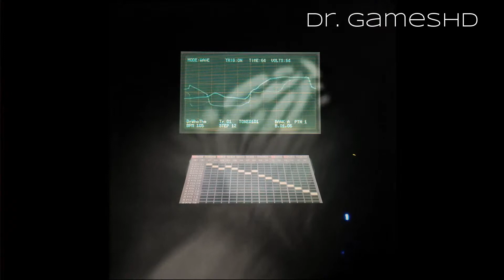Doctor Who Theme on the Nintendo3Ds